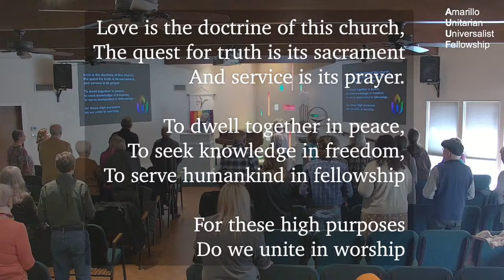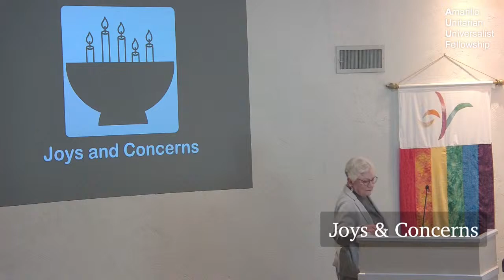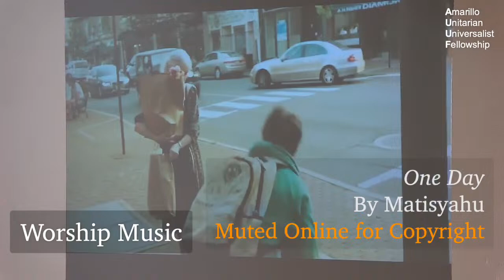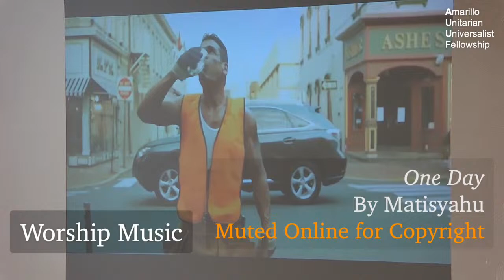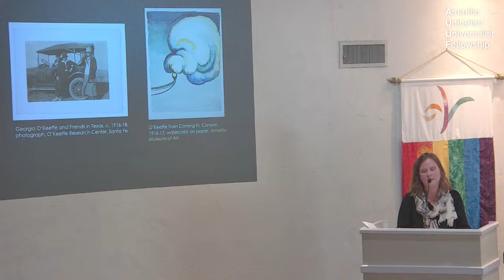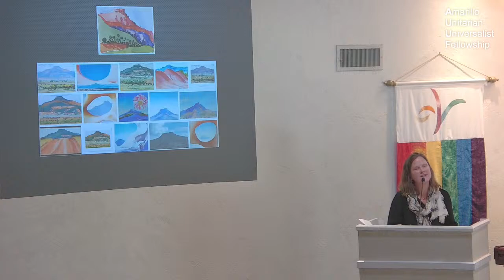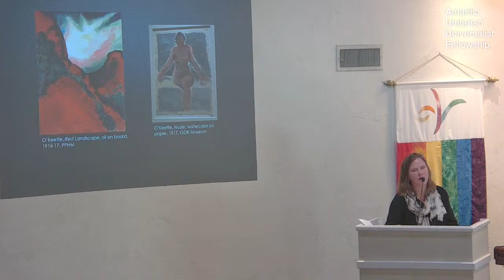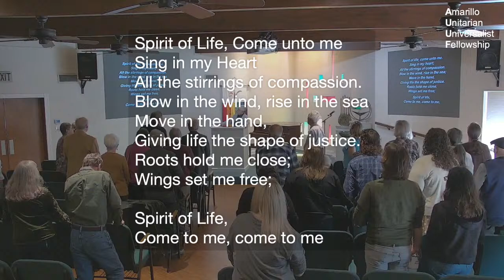Dr. Amy Von Lintel on Georgia O'Keeffe, March 24, 2024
Dr. Amy Von Lintel is here to share stories and history about American modernist painter, Georgia O'Keeffe.